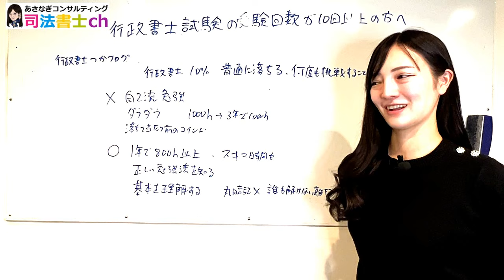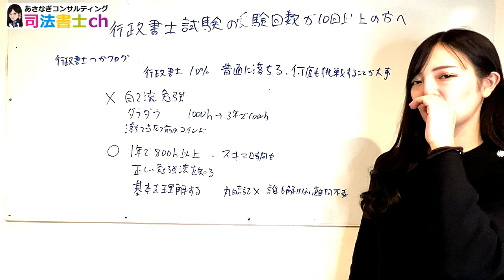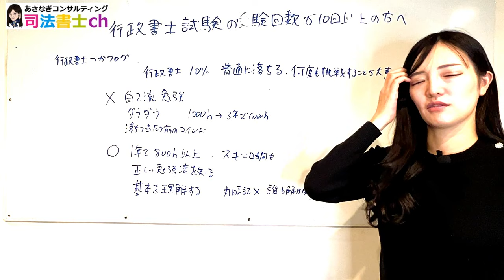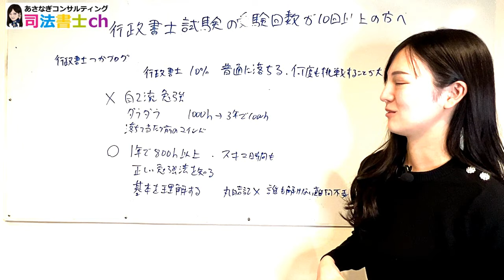行政書士を10回以上受けている人へ 2319